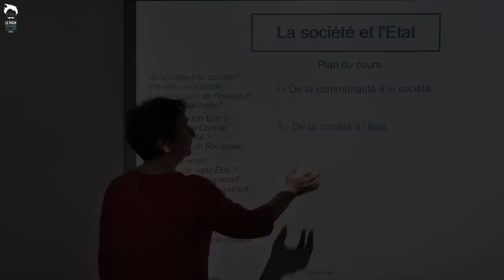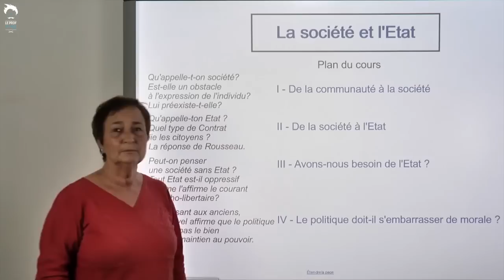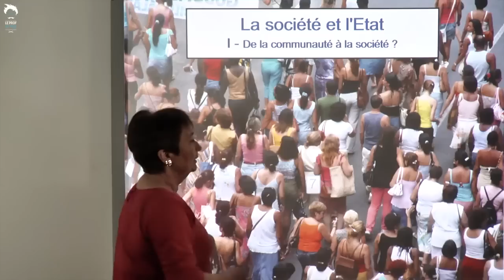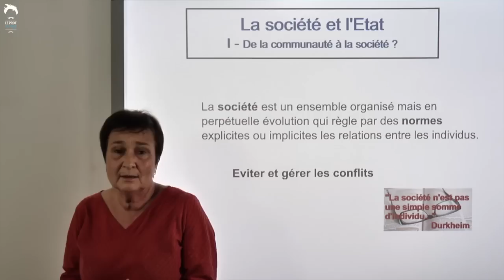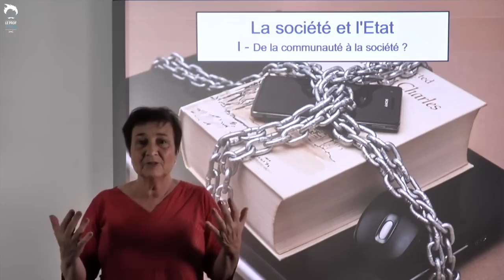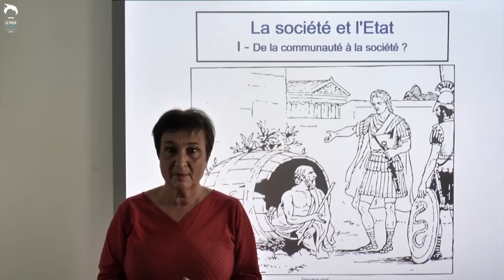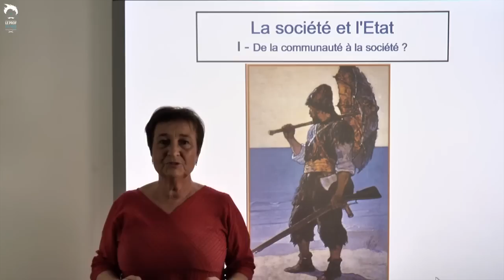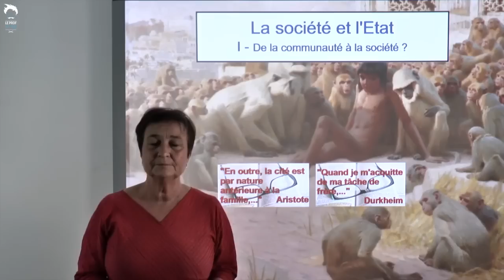Philosophie - Terminale : Société et Etat : de la communauté à la société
"Les différences entre communauté et société. La question des relations entre l'individu et la collectivité à laquelle il appartient.
Peut-on penser un homme hors de toute société? Toute la vérité sur Diogène et Robinson."